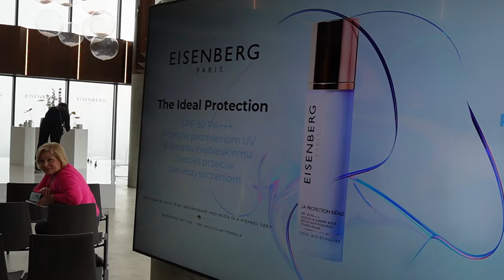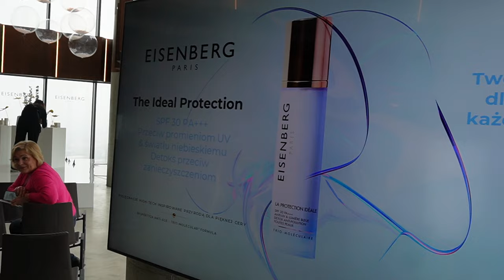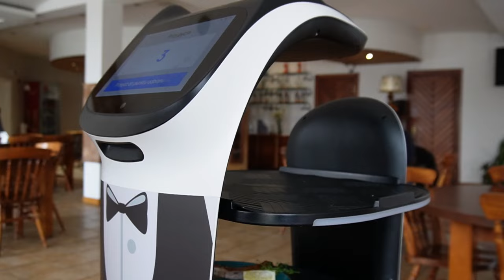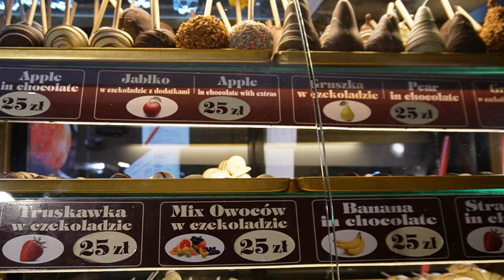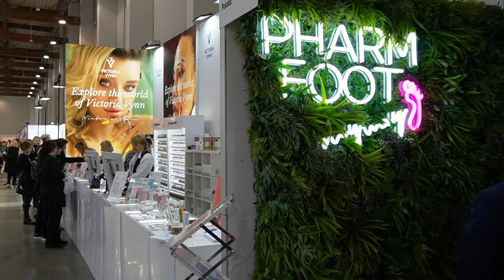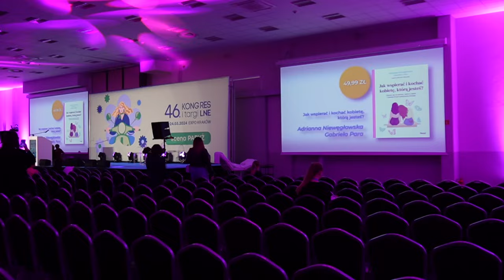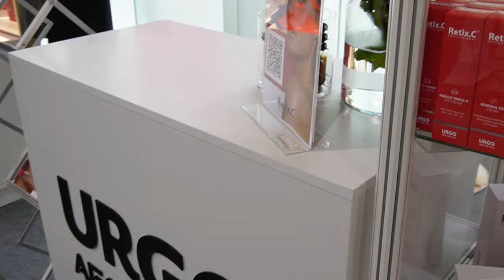‼️NIESAMOWITE DOŚWIADCZENIE - 🌿46 KONGRES I TARGI LNE - ATRAKCJE W KRAKOWIE - NOWOŚCI KOSMETYCZNE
Zapraszam bardzo serdecznie na nowy vlog na moim kanale.

‼️ Muzyka w filmie:
ES_Song: Milkyway
ES_Song: Survive the distance
ES_Song: Hey Should Have Been Me